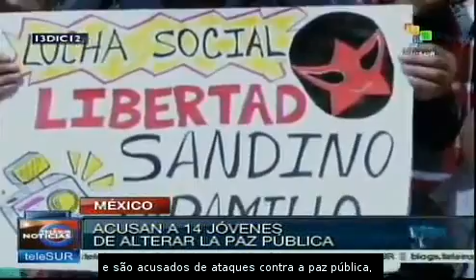México: exigem liberdade para 14 jovens presos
No México, continuam as manifestações pela liberdade de 14 jovens presos durante os protestos contra a posse do presidente da República, Enrique Peña Nieto. O movimento YoSoy132 marchou ontem pelas ruas da capital para exigir além disso a anulação do Art. 362, que criminaliza a juventude e o protesto social em geral. teleSUR